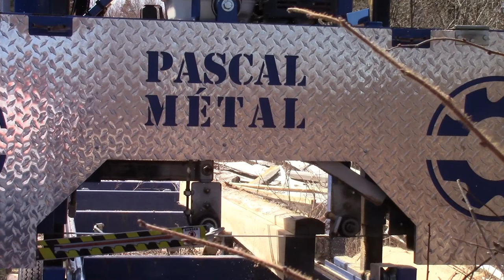78 Sawmilling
Mike fires up the sawmill to mill some cedar to use for rebuilding an arbour.